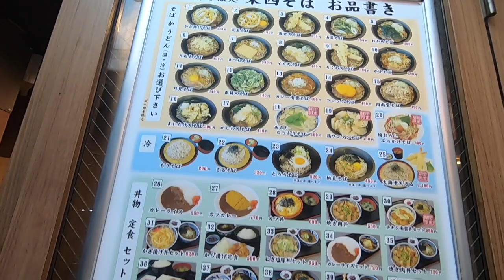Travel with me to Japan! 🇯🇵 | Seoul to Tokyo ✈️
Traveling to a foreign country can be both scary and exciting! It's always fun to see new things that you don't usually see back home. In this short vlog, I want to share with yall some tips, interesting snacks, and amazing food to find when arriving in this fascinating country! I hope you all enjoy my video and I will be posting about my trip to Japan soon!